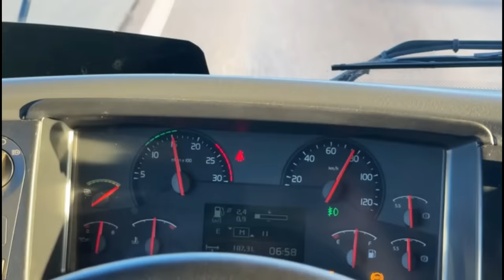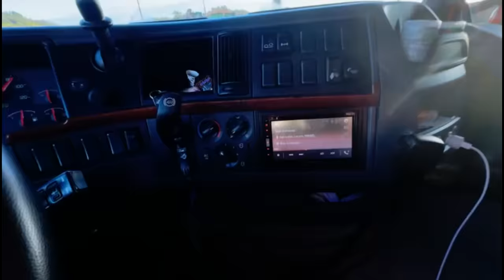COMO É FAZER UMA VIAGEM COM UM CAMINHÃO REBAIXADO ?🤔🤔 VEM MUDANÇAS NA TR BOCÃO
▬▬▬▬▬▬▬▬▬▬▬ஜ۩۞۩ஜ▬▬▬▬▬▬▬▬▬▬▬▬
  ▓▓▓▒▒▒░░░ LEIA A DESCRIÇÃO DO VÍDEO ░░░▒▒▒▓▓▓
 ▬▬▬▬▬▬▬▬▬▬▬ஜ۩۞۩ஜ▬▬▬▬▬▬▬▬▬▬▬▬

💢 ATENÇÃO 💢

PNEUS NOVOS
6 RODAS DE ALUMÍNIO
2 TANQUE EM D
DIFUSOR CAPANEMA
RADIO PX
Geladeira

CARRETA Surpresa